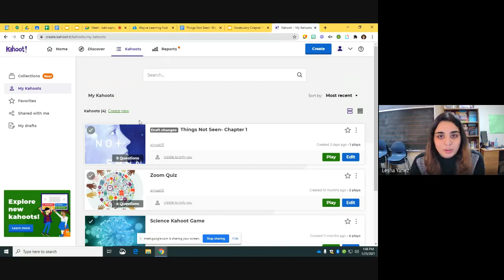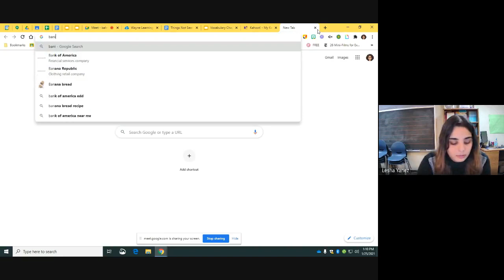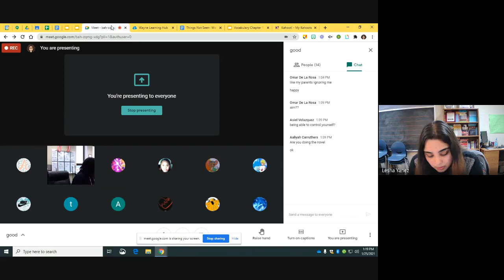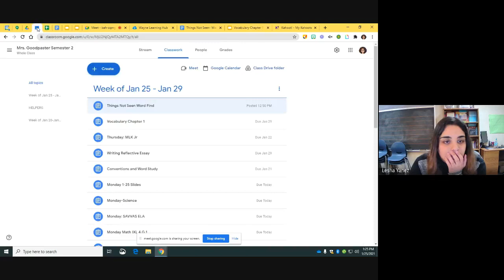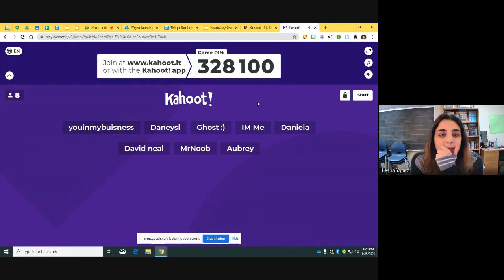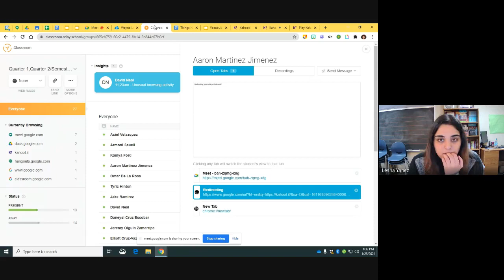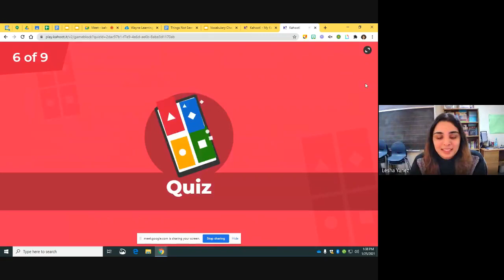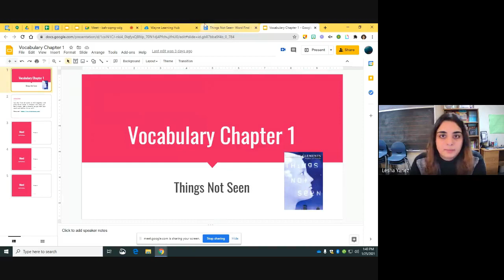Ms. Ali 1/25